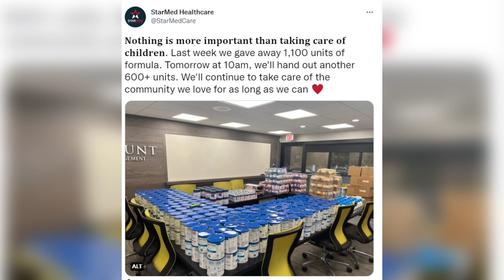StarMed to give out more free formula Thursday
StarMed Healthcare announced plans to give away 600 more cans of baby formula as families still scramble to find ways to feed their babies.

StarMed said it has 600+ units of free formula to giveaway on Thursday, May 26 starting at 10 a.m at its Central Avenue and Tuckaseegee Road locations.

No registration is required but supplies are limited. Their first distribution event took place on May 16. StarMed said its shipment arrived early, so they were hoping to distribute even more formula than they intended.